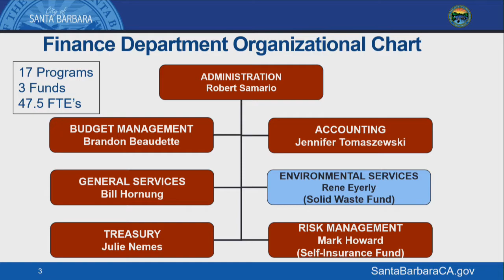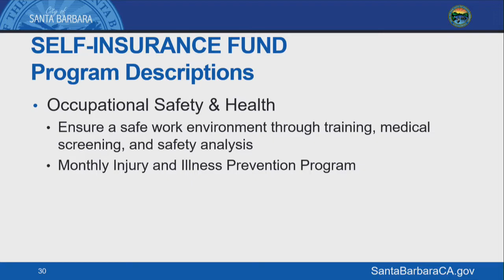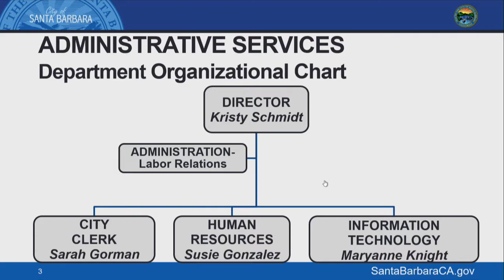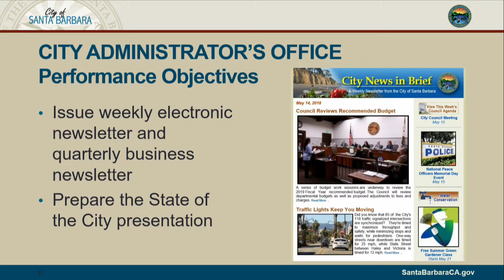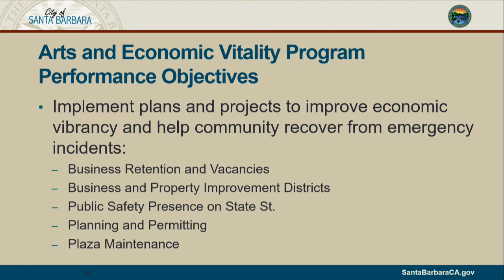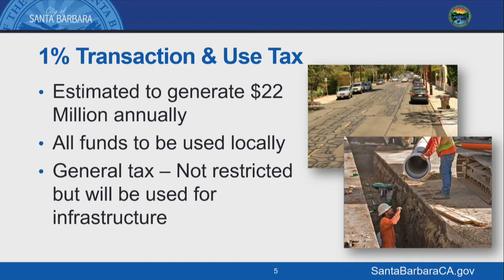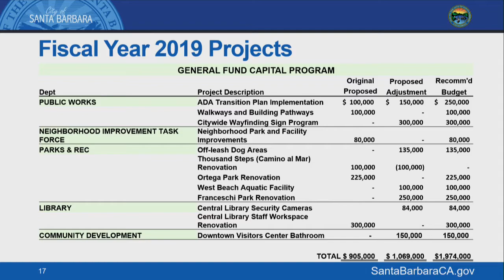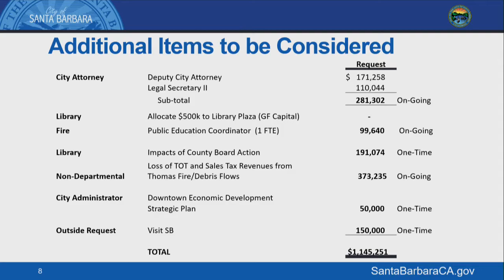Special City Council Meeting - 2018-06-04